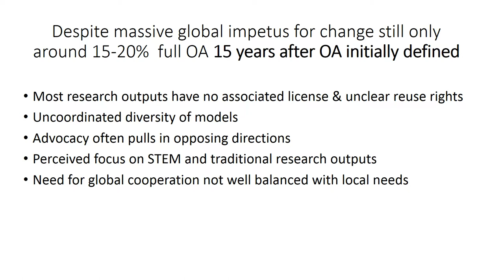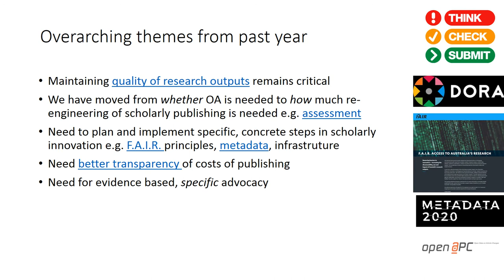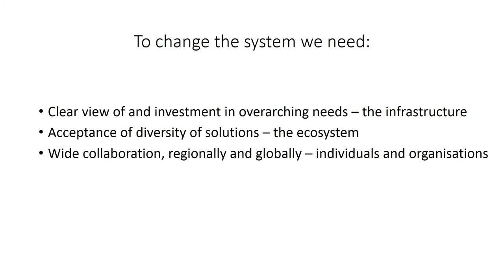Changing the system: advocacy and alliances for open knowledge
Dr Virginia Barbour (Apr 2018) Changing the system: advocacy and alliances for open knowledge.  La Trobe University.